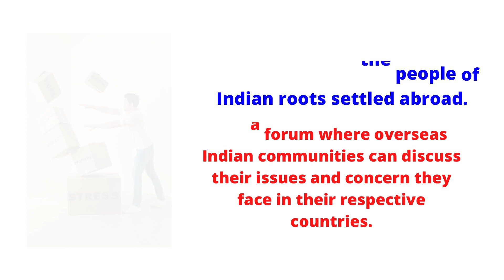NRI Day | Pravasi Bharatiya Divas | January 09 | Theme of Pravasi Bhartiya Divas|WhatsApp Status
The main purpose of NRI Day Celebration:-
This day (NRI Day) shows the contribution made by the overseas Indians in the development of India because they have not only brought laurels to India abroad through their works but have also made an important contribution in strengthening the Indian economy. Pravasi Bharatiya Divas would have been most special for them because people living outside the country illuminate the name of India even while living abroad. The main objective of this day is to recognize the contribution of overseas Indians in the development of India.

On this occasion, the Government of India usually organizes a three-day conference every year. This day is celebrated to inform the people of India about the achievements of non-resident brothers and to make the migrants aware of the expectations of the countrymen from them. Here below we have given a short brief for your reference to understand the purpose of celebrating Pravasi Bharatiya Divas or NRI Day.